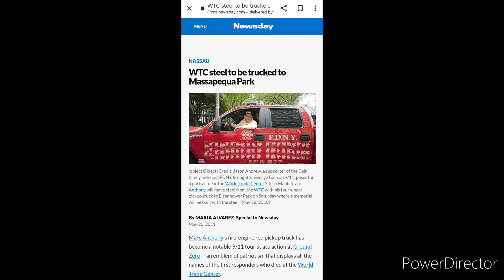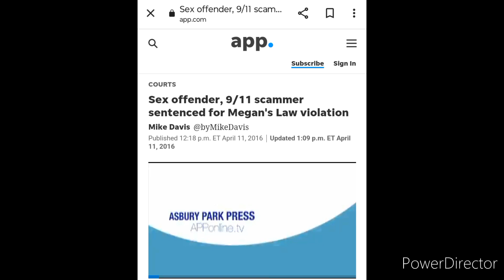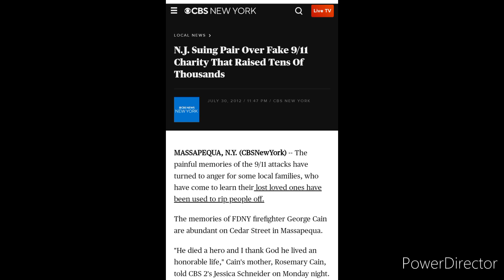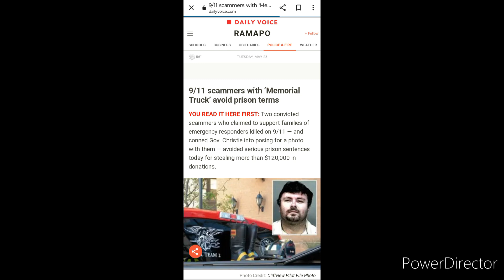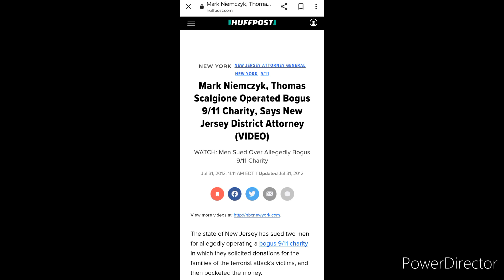Mark Niemczyk mini-documentary 1st draft with stills/vid/music